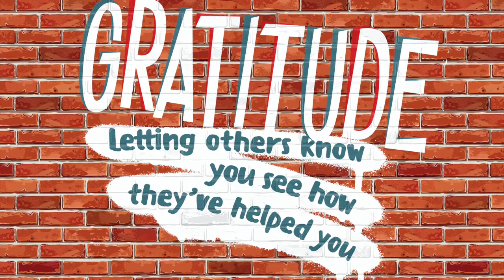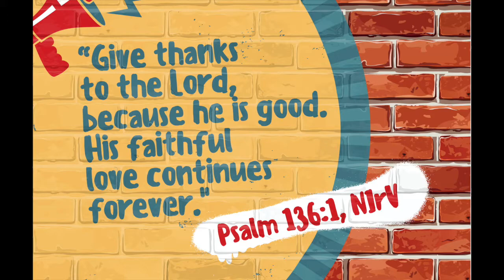Unity Kids 11 22 2020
Since March, Unity Kids has launched to the UCC CYNTHIANA KY CHANNEL. Each week we gather together to speak into students about Jesus Christ. Today we take some time to talk about adjusting our attitudes when we think something isn't fair and instead being thankful for what we have.

[I Want to Say] Thank You · Orange Kids Music · Orange Kids Music

This Love